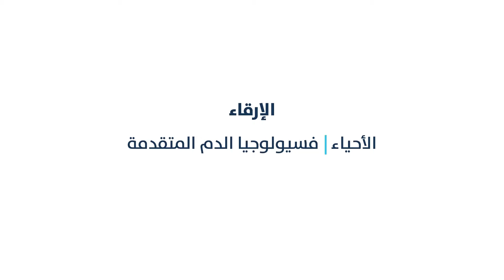الإرقاء | الأحياء | فسيولوجيا الدم المتقدمة